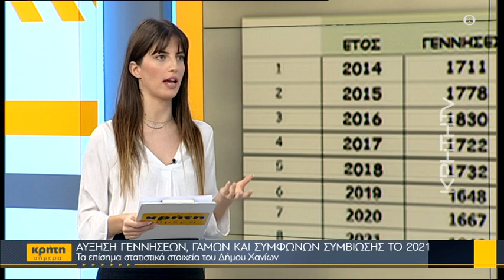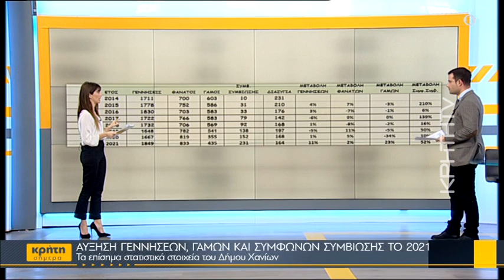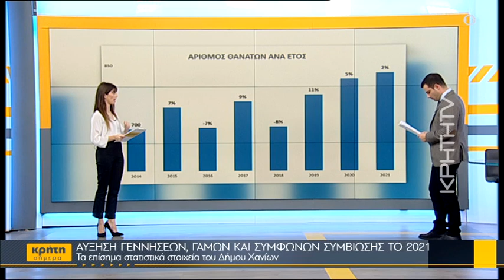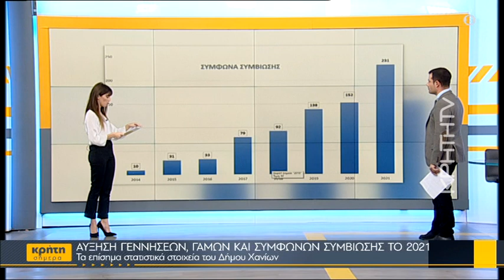Αύξηση γεννήσεων, γάμων και συμφώνων συμβίωσης στα Χανιά το 2021